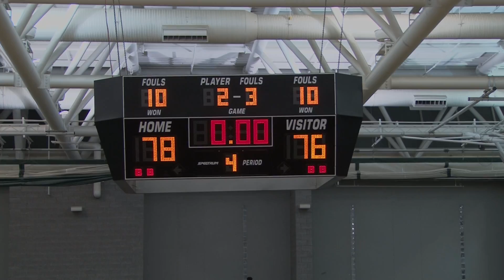BBK Wilbur Cross at Hillhouse 1/27/16